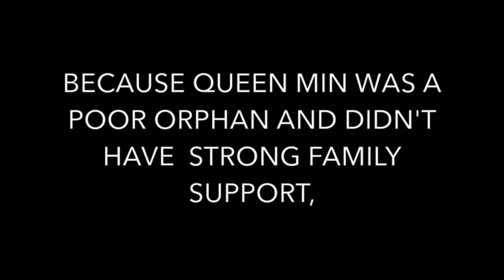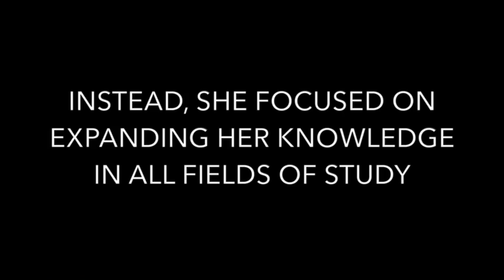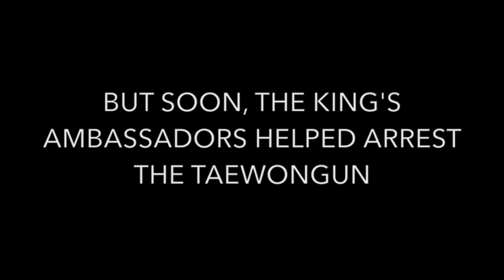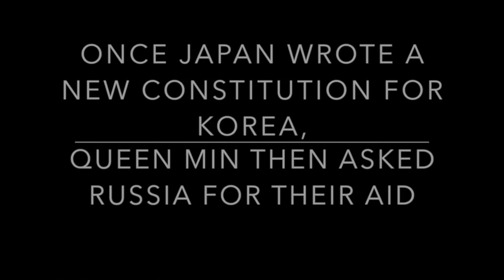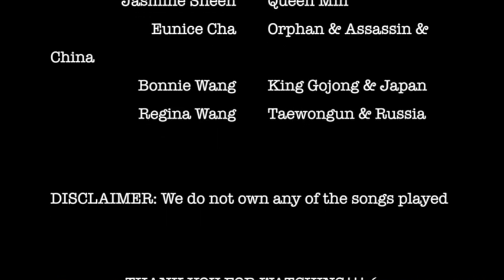Queen Min Video